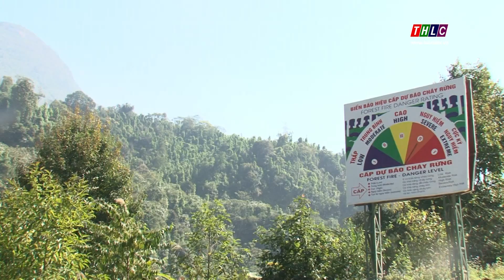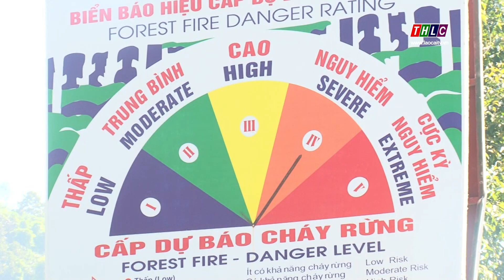Thời sự Lào Cai 22h00 (21/4/2019) | THLC